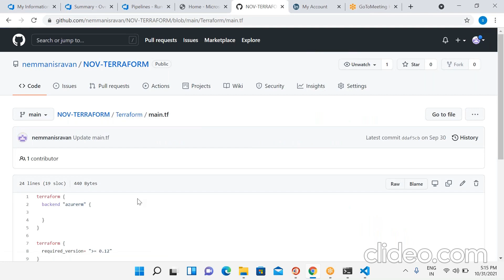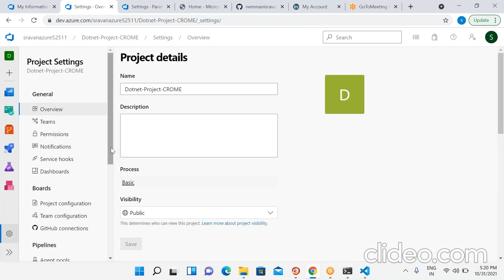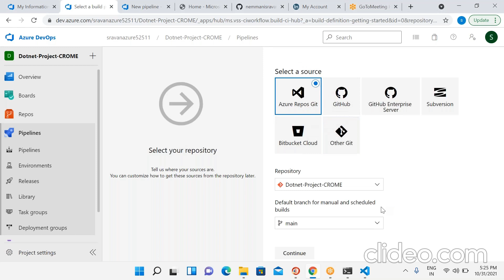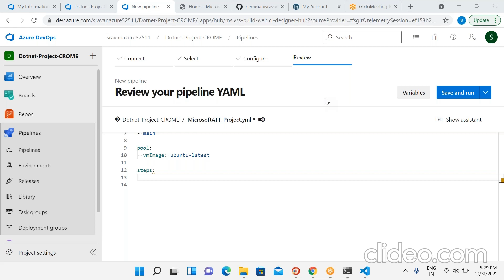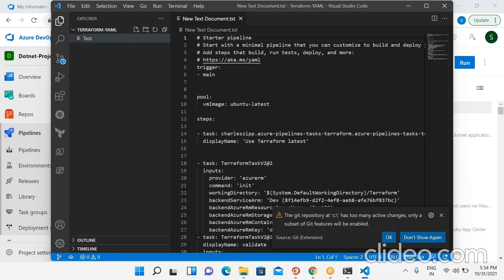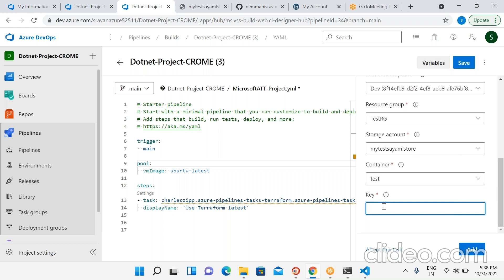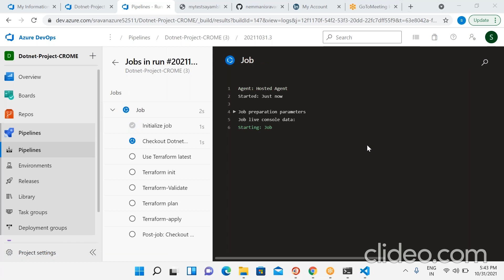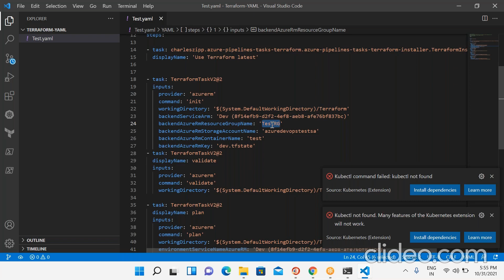Azure devops YAML Pipelines for Terraform